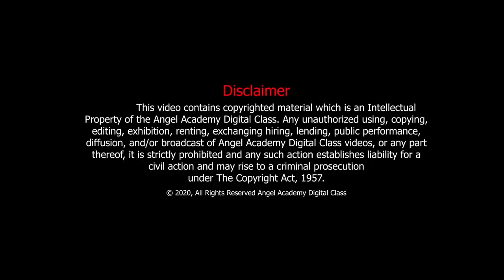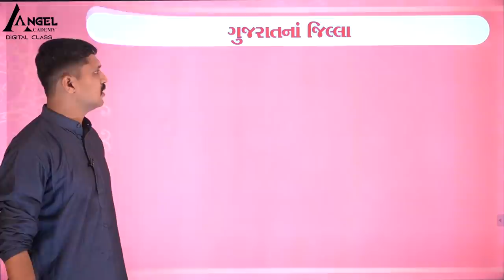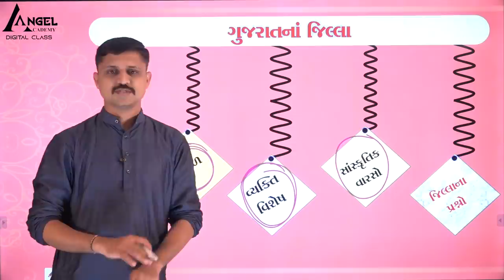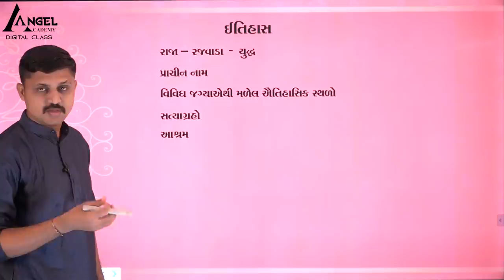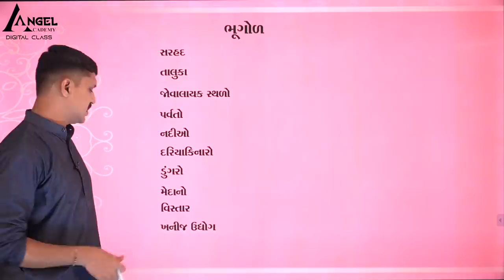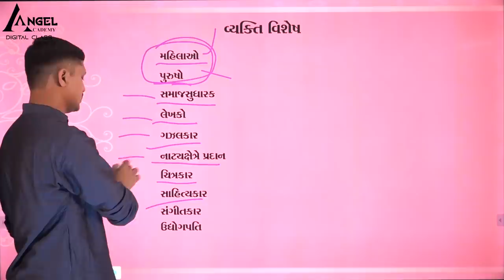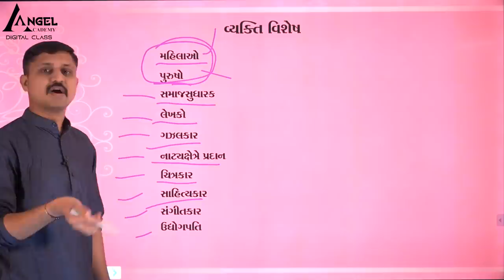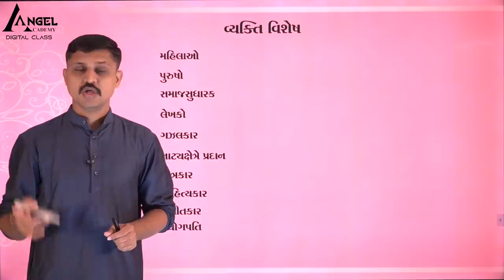LET'S START FROM HERE TO THE DISTRICT OF GUJARAT BY ANGEL ACADEMY DIGITAL CLASS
આ ઉપરાંત હવે આપ કોઈ પણ સમય અને કોઈ પણ સ્થળે દરેક પરીક્ષાની સંપૂર્ણ તૈયારી કરી શકો છો. 1-7-2020 થી  PLAY STORE  माथी DOWNLOAD કરો ANGEL ACADEMY DIGITAL CLASS નામની APPLICATION  એટલે ACADEMY DIGITAL CLASS નામની APPLICATION  આપના મોબાઈલમાં છે એનો અર્થ એવો થયો કે હવે સફળતા તમારા હાથમાં છે.